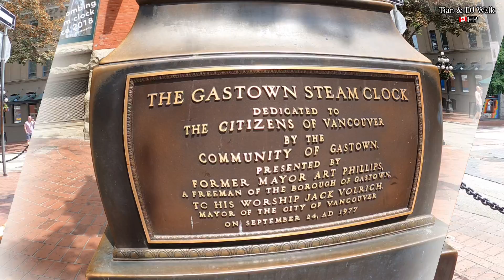🇨🇦EP.26 Gastown Vancouver. นาฬิกาไอน้ำโบราณ แวนคูเวอร์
นาฬิกาไอน้ำโบราณจะมีที่แวนคูเวอร์
และที่ญี่ปุ่น ตัวเรือนเหมือนกันเพราะแคนาดามอบให้ญี่ปุ่นนั้นเองค่ะ